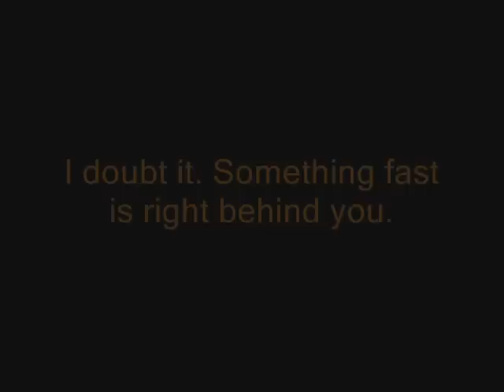Fraxy - Comets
So, I've released a new boss. How about that? This video is not what you might call one of my best.

This video includes some dialogue of sorts. All you really need to know is that Blue text is the Pilot of the ship, and Orange is his HQ sort of thing, talking to him via radio or whatever.